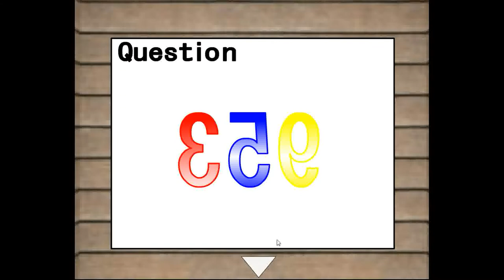Brain Escape 16 Walkthrough